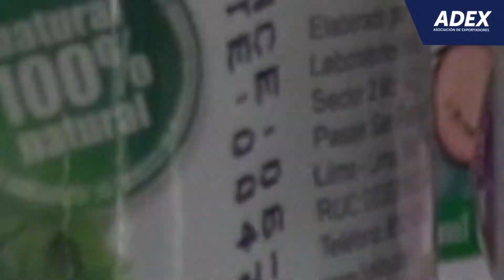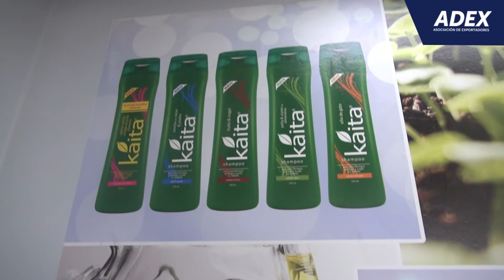EL EXPORTADOR DE LA SEMANA: Kaita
Kaita inició sus actividades hace más de 20 años, y desde los inicios su visión siempre fue el de elaborar los mejores productos naturales basados en la medicina tradicional y enfocados al bienestar de las familias peruanas. Actualmente tienen dos líneas naturales: productos y cosmética.